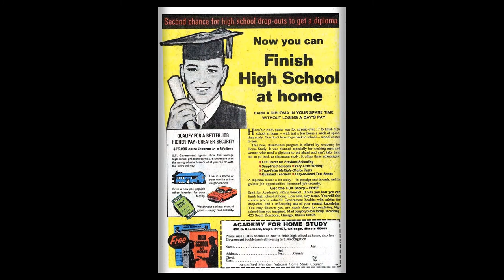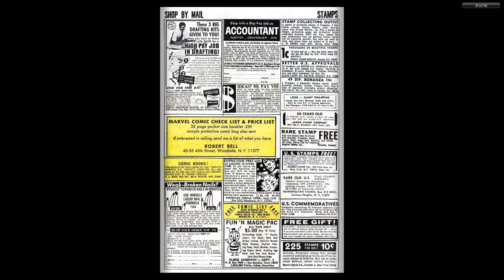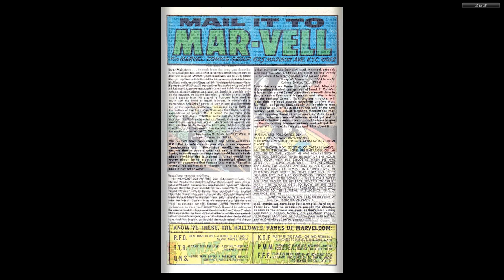196903 Captain Marvel v1 011